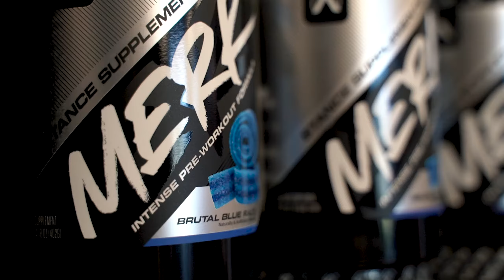MERK™ by Stance Supplements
A moment of silence for your old pre-workout.

Emerging from the shadows like a Ninja Warrior, MERK™ from Stance Supplements® is the intense, mind-blowing pre-workout formula you've been searching for. MERK™ comes fully loaded with a slew of the most powerful pre-workout ingredients available today so you can slay even the most vigorous of workouts.

The game-changing ingredient roster that makes up MERK’s advanced formula includes 6g of Citrulline Malate, 3.2g of Beta-Alanine, 550mg of VitaCholine®, 350mg of Caffeine, and 200 mg of AlphaSize® (L-Alpha glycerylphosporylcholine). The Stance Supplements formulators didn’t stop there, though. They also included complementary ingredients like vitamin B12, Himalayan Rock Salt, Choline,  ActiGin® and Astragin®. Trust us when we say, this potent performance optimizer is packed to the max with in-demand pre-workout ingredients, setting it up to revolutionize the pre-workout category!